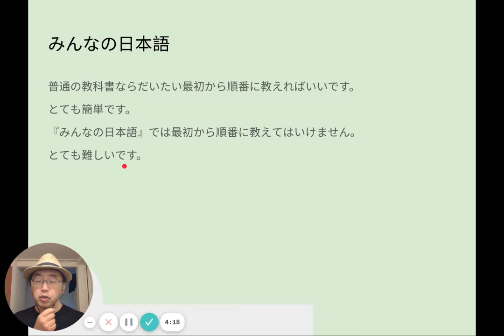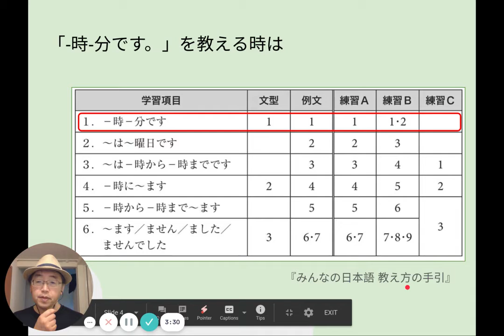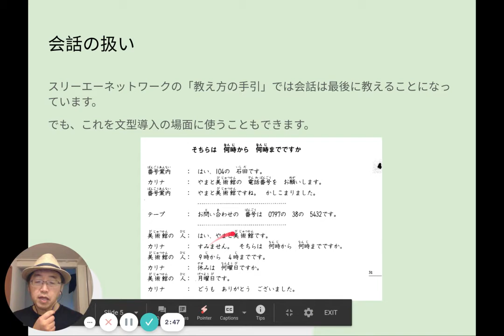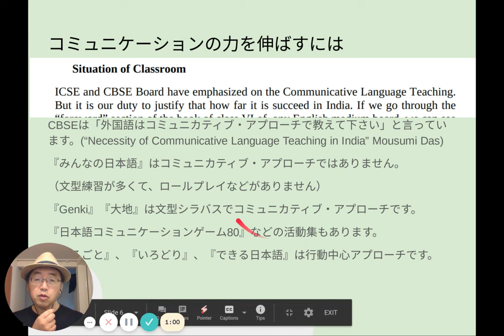TTCB72「みんなの日本語」のSOP